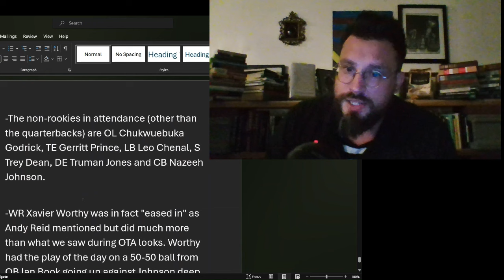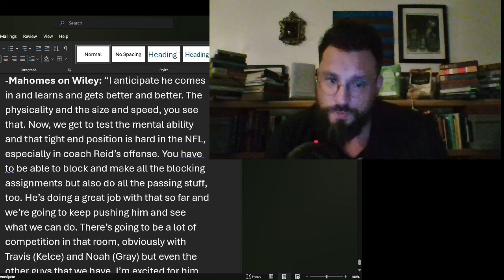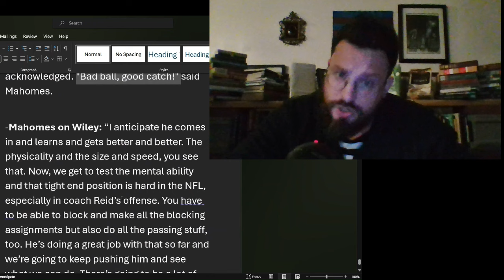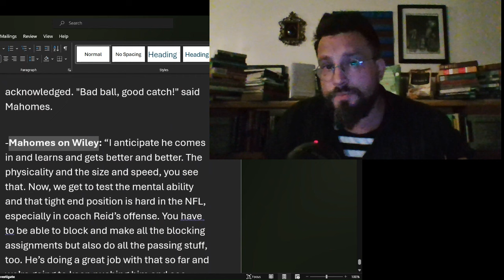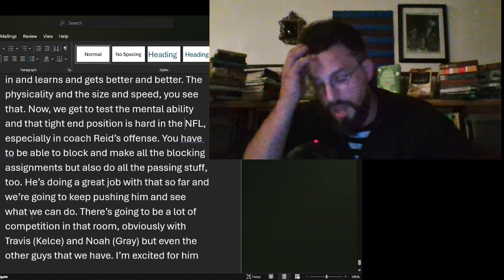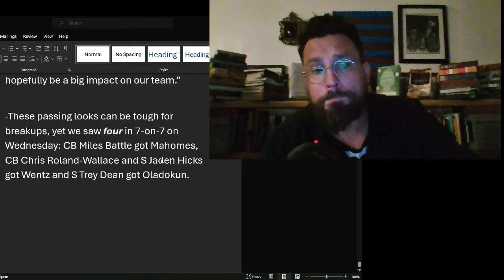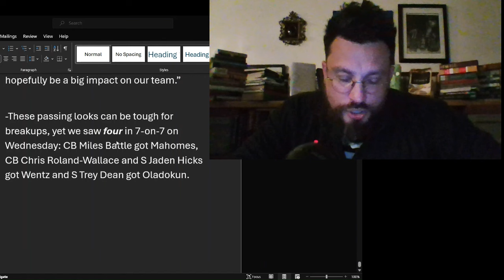WORTHY CAN CATCH! Chiefs Training Camp: Rookie Day 1: Kansas City Chiefs News Today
Chiefs Training Camp: Rookie Training Camp Day 1

Thanks to current Patrons:
Jason Commerford
Mike Stock
K Wayne
G Donut
Badger
Dmwebb78
CDAWG22
Elgin Thrower
Lew Volk
Jim McAffee
All Chief'd Up
Angela Lankford
Henrique
RoyallyChiefd
Manuel Peralta
JoeH
Christopher Heinitz
Izaak Lavarenne
Sam
Ron Edde
Bladi@
David Howe
Joe Keough
ggomen08
William Beal
Erik Brizendine
Robert Clerkin
Chiefs since Super Bowl 4
Darren Gaines
Brenda
Michael Dillon
Omta
Marcus Sipho
Kev
Mack Moore
SWMOKindonOutpost
Robert Phippen
Bret Holloway
William Friederich
1953Fan
Chiefpeat
Michael N
YB Negative
S F
Stewart Mizell